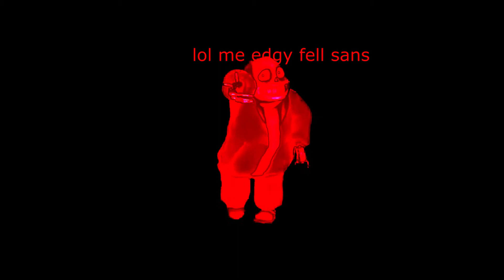theovania but it's my take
epic remix lol